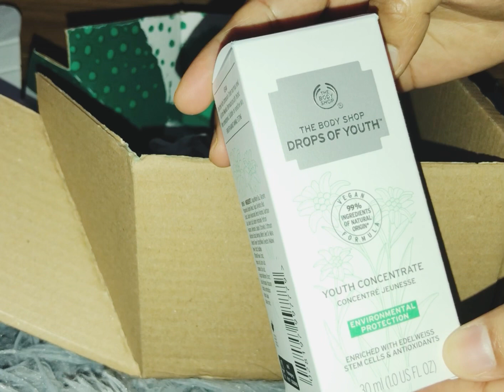UnBoxing Body shop’s products || xshorifa’s Uk vlog || Bangladeshi vlogger Sylheti vlogger